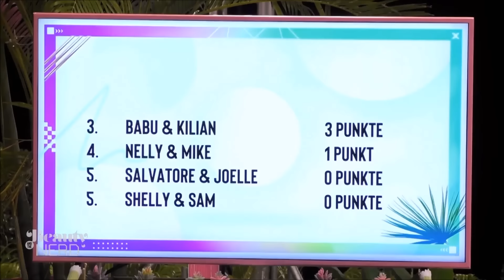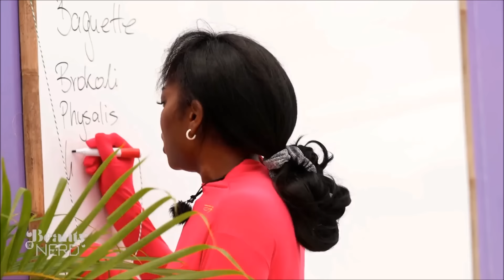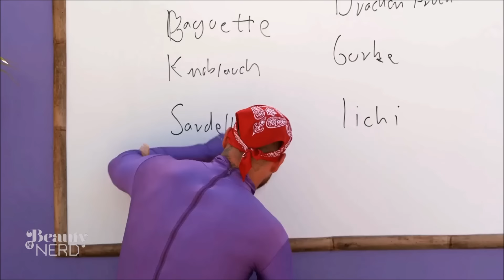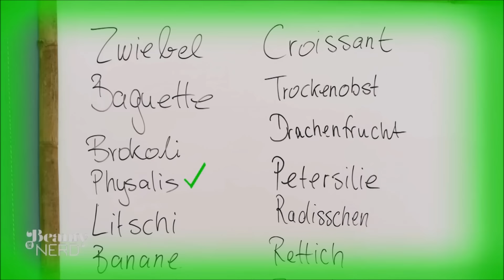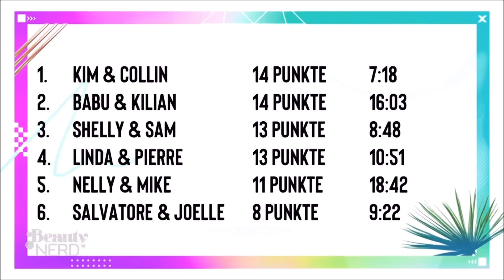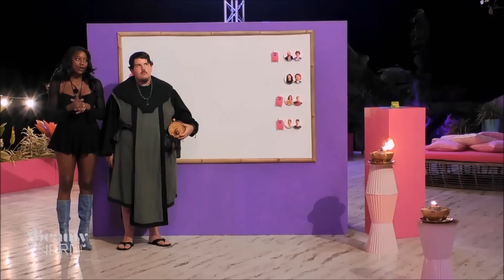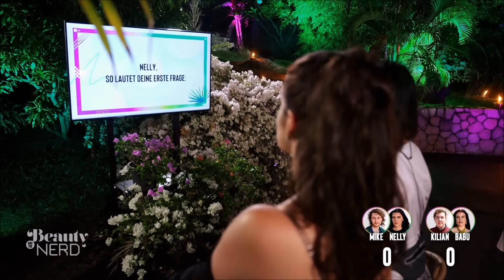Beauty and the Nerd #3 - Salvatore der Supermacho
Salvatore war schon öfter für fragwürdige Aussagen in Kreuzverhör geraten, doch was er hier wieder vom Stapel lässt ist definitiv zu viel.

Meine Packstation:

Marc Frentzen
Packstation 104
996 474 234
52066 Aachen